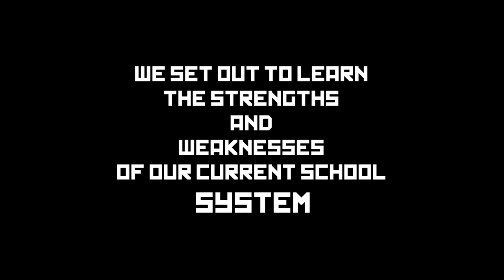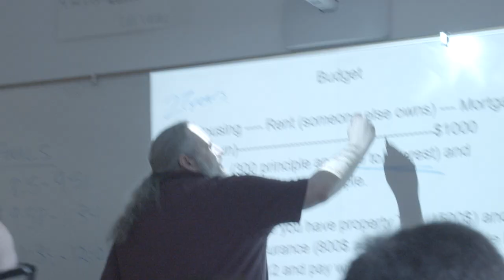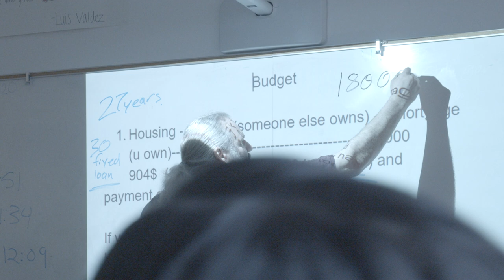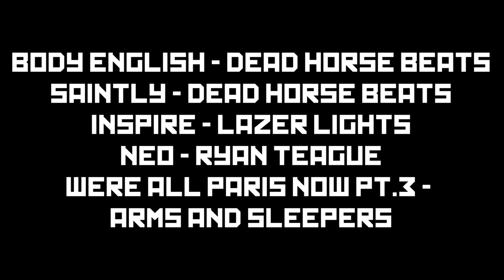The System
Franklin Film School Capstone Documentary Final 2020
Directed by Will Nusbaum & Jack Barrett

Edited by Will Nusbaum & Jack Barrett

Manny Sonera-Gregg
Jennifer Fontana
Chris Fraizer
Jeff Gehrig
Guadalupe Guerrero
Tyson Miller
Mercedes Mundz
Javier Perez
Mark Zimtbaum
Oliver Baltzer
Maggie Cannistra
Simon Murphy
Anna Nusbaum
Jack Shank

Special Thanks to Adam Souza, Javier Perez, Mike Fantana, & Marmoset Music